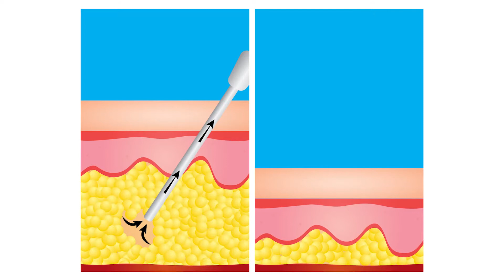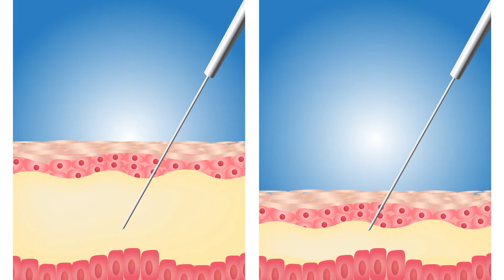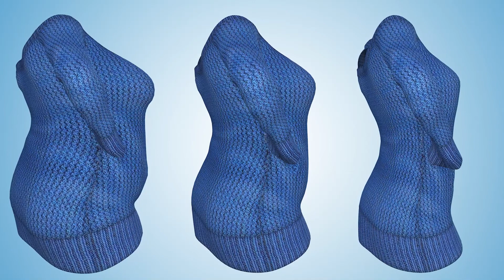Liposuction (Yağ Aldırma) - Prof. Dr. Haluk Duman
Anadolu Sağlık Merkezi Estetik, Plastik ve Rekonstrüktif Cerrahisi Prof. Dr. Haluk Duman, liposuction (yağ aldırma) hakkında merak edilenleri anlattı.
- Liposuction nedir?
- Liposuction nasıl bir yöntemdir?
- Herkese uygulanır mı?
- Lazer liposuction nedir?
- Kaç yaşından itibaren uygulanır?
- İşlemden sonra nelere dikkat etmek gerekir?
- Liposuction’dan sonra tekrar kilo alınır mı?

🔔 00:00​​ ABONE OLMAYI UNUTMAYIN⤵︎

➡️ 00:30​​ - DAHA FAZLA BİLGİ İÇİN AŞAĞIDAKİ LİNKE TIKLAYIN⤵︎

➡️ 00:45​​ - SORULARINIZ İÇİN AŞAĞIDAKİ LİNKE TIKLAYIN⤵︎

➡️ 01:00​​ - TIBBİ İKİNCİ GÖRÜŞ ALMAK İÇİN AŞAĞIDAKİ LİNKE TIKLAYIN⤵︎